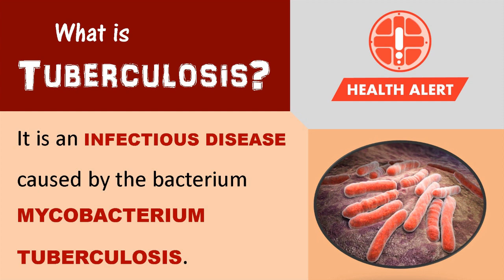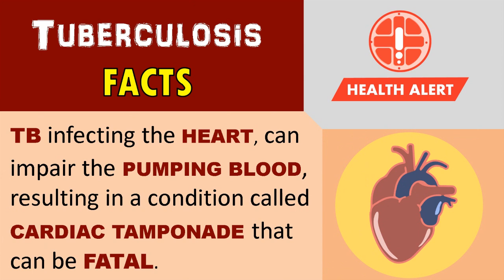Tuberculosis FAQs | Health Alert Video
Illustrations:
Fredreach Solano
Allan John Baylan
Jason Shtony Acala

Video Editor/Animations:
Fredreach Solano